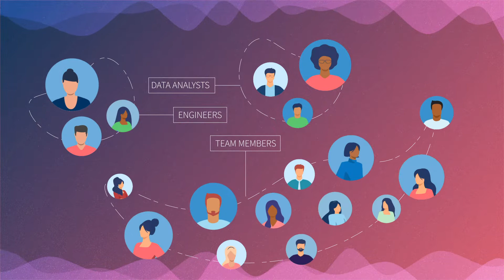Instant, easy access to trusted data with Talend + Snowflake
Get more from your data with Talend and Snowflake

Start your digital transformation journey faster than you can imagine with healthy, clean, complete, compliant data. Talend and Snowflake together provide unprecedented visibility into your data and offer tangible value across the enterprise.